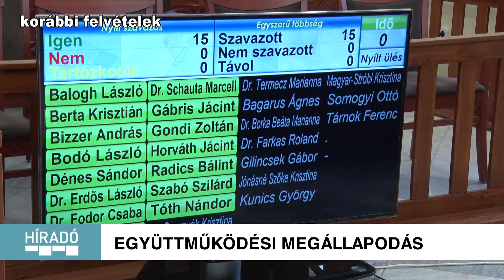Kanizsa TV Híradó - Együttműködési megállapodás